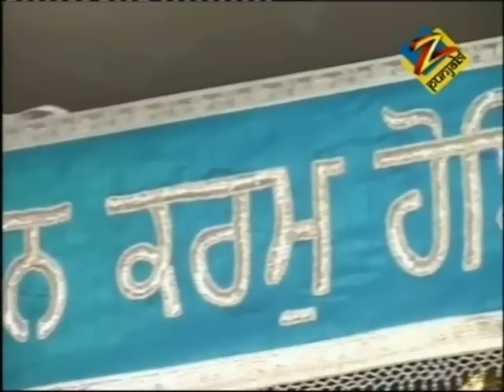Khata by Giani Kulwant Singh, Gurpurabh Guru Harkrishan Jee maharaj 3 of 3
Giani Kulwant Singh, Dukh niwaran Sahib Ludhiana